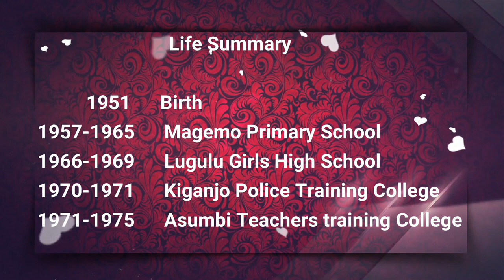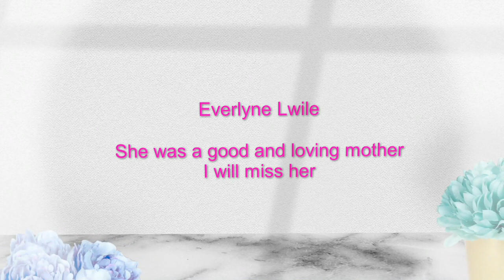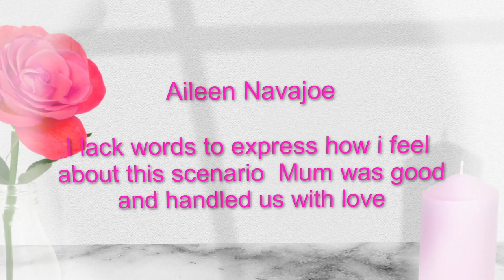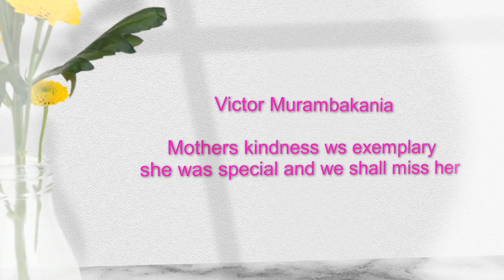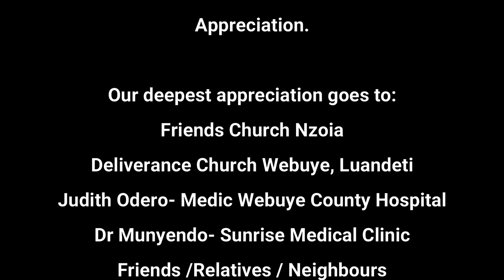The Late Florence Nekesa Makhakha